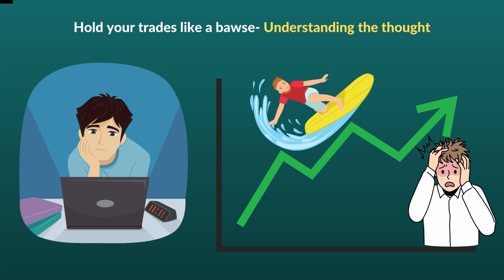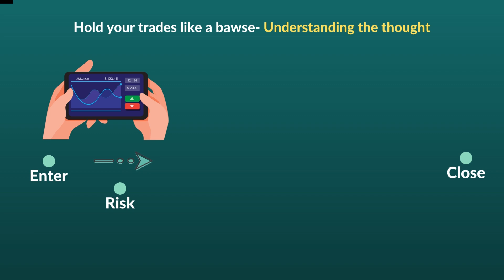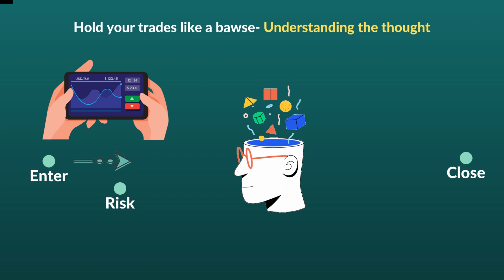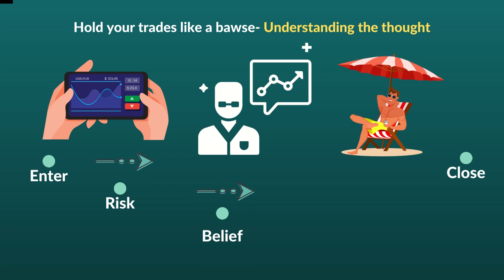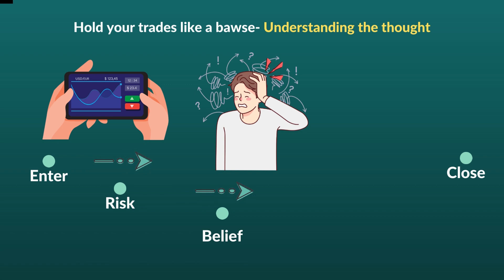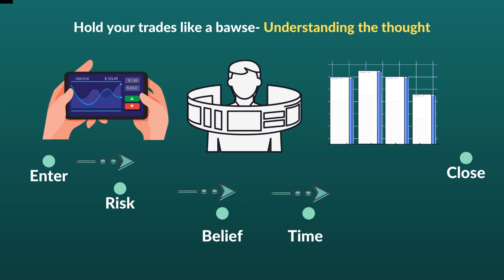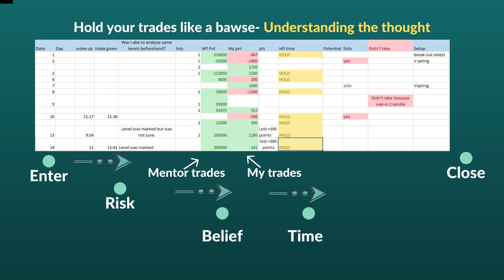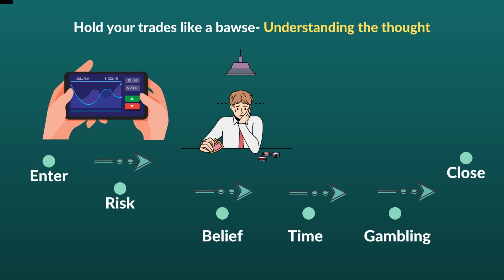How to hold your Trades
In this video, we'll explore the importance of patience and discipline when it comes to holding trades, and how to avoid common pitfalls that can hinder your success.